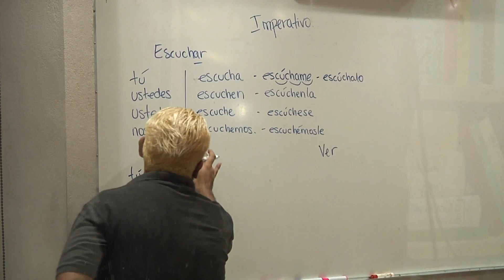¿Te interesa aprender inglés? Esta es una excelente forma de aprender y convivir | TELE Yucatán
¿Te interesa aprender inglés? Esta es una excelente forma de aprender y convivir.